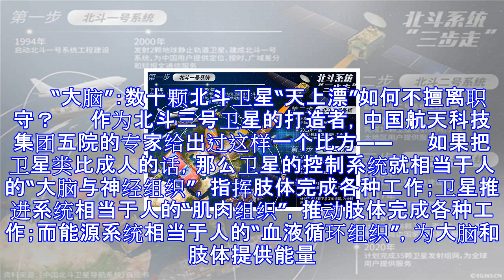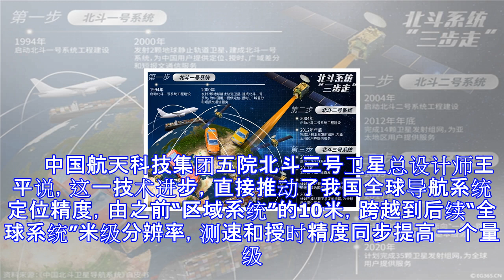中国大国重器北斗三号卫星究竟是怎样炼成的？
图表：北斗系统“三步走” 视觉中国供图 　　任何一个大国重器的诞生，似乎都避免不了和发达国家同类产品拼力比试、同台竞争甚至“掰手腕”的命运，作为要走进寻常百姓家的导航利器，北斗更是如此。11月5日晚，我国最新一代导航卫星北斗三号首次发射后，人们便迫不及待想知道走向全球的中国北斗，究竟能否和GPS一决高下。 　　这可能也是航天活动不近人情的地方，在最抓眼球的火箭点火、呼啸苍穹之后，人们的好奇心大多留给了“火箭发射有多厉害”“飞天卫星有什么用”等问题，至于其背后技术含量、研制人员辛劳程度则鲜有问津。不过，这一点并不完全适用于北斗，因为要真正说清楚它和GPS的区别，一些技术细节甚至是技术路线问题是绕...